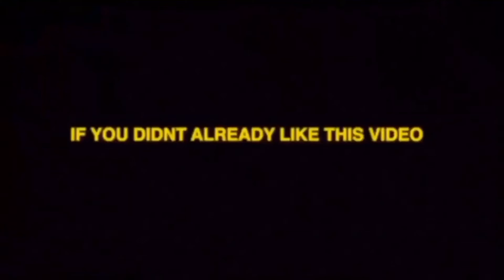TELLING RANDOM INSTAGRAM MODEL “I CANT STOP TOUCHING YOU!” LEADS TO THIS🤫😲...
I’m dropping bangers EVERY WEEK👍🏽!!! YA DIGGG! (I Love You Immortal KREW❤️)